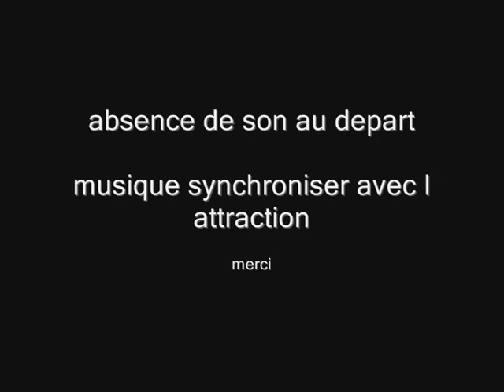Hard Rock Coaster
Coaster pour Roller Coaster 3   by Disney Vedrome Virtual Ride Conceptor